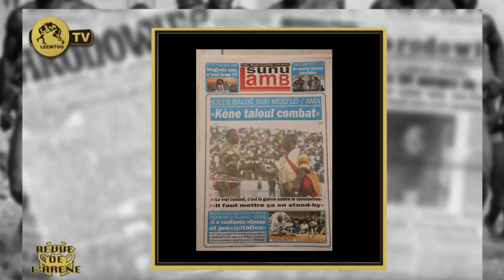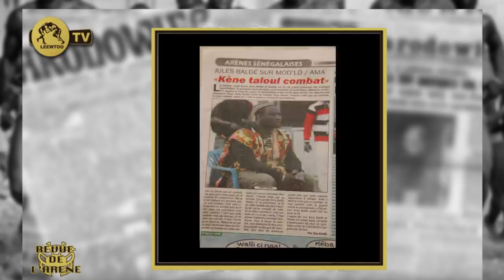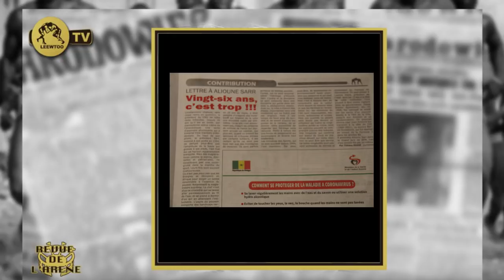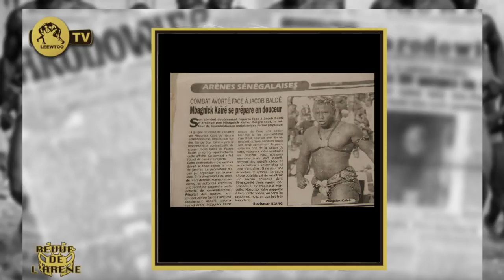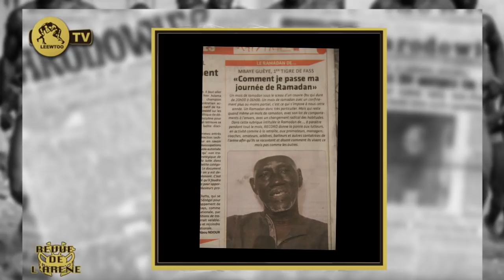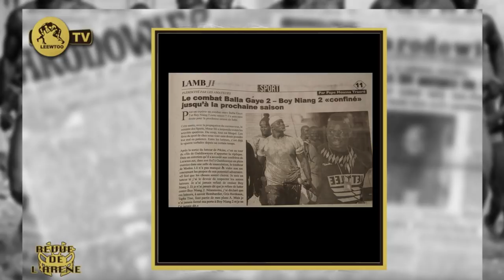REVUE DE L' ARÉNE DU 29 AVRIL 2020